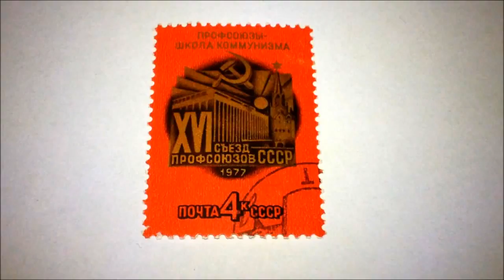16th Russian Trade Unions Congress, 1977 Moscow